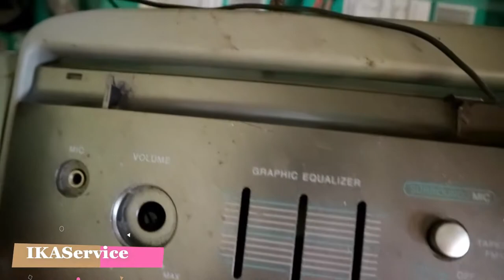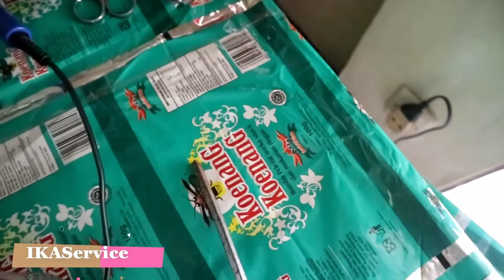Cara Mengganti Speaker Mini Compo Polytron Rusak II Vlog 2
Video ini merupakan tutorial mengganti speaker Mini Compo Polytron yang rusak dengan speaker baru.